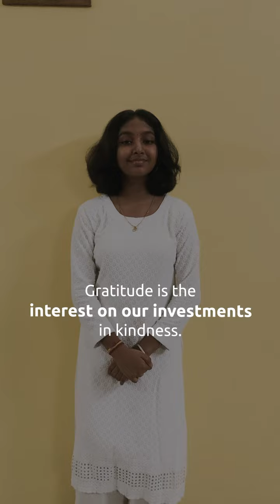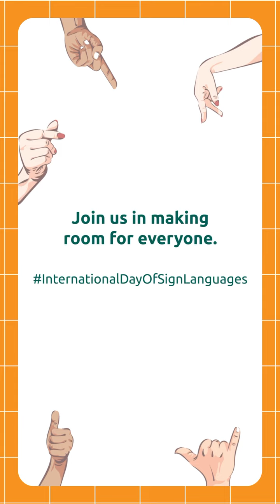International day of sign language.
Words aren’t the only way to connect. On SignLanguageDay, we celebrate the power of communication in all forms. At Ujjivan, we believe that small acts of kindness are the biggest investments we can make.